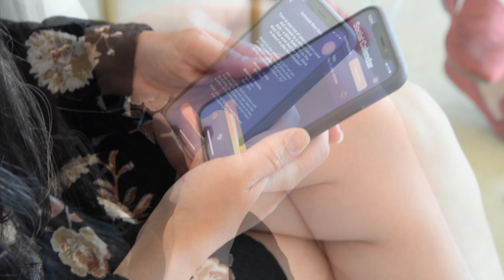Brand Shoot - Behind The Scenes DTLA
Brand Shoot - Behind The Scenes
DTLA